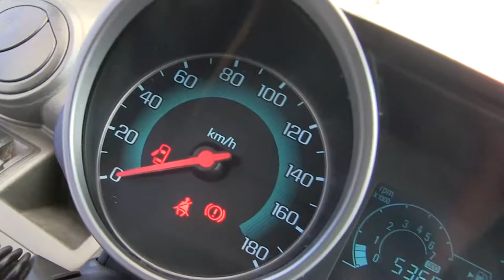Chevrolet / Spark / 2015/ c771449